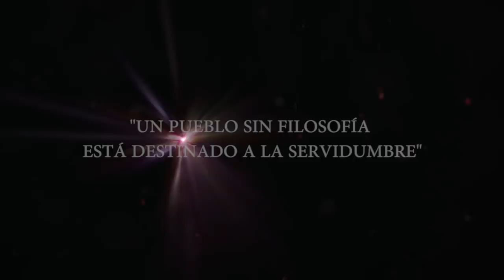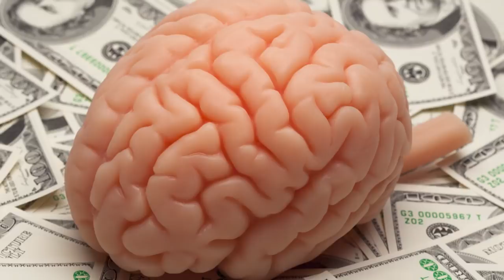METAFÍSICA DEL VACÍO / 1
La Akademia es una plataforma de educación a distancia que amplía los paradigmas del conocimiento.  Entenderás a tu cultura y aceptarás las 8 grandes civilizaciones de la Tierra. Te formará como ciudadano del mundo.  Encontrarás respuesta a todas las preguntas que te hagas. Podrás acceder a ella desde cualquier rincón y en todo momento. Tus horizontes serán ilimitados.  Encontrarás tu propio perfeccionamiento.  Programas basados en 4 Escuelas.  Cero materias de relleno.  Cero tareas.  Un portal para el cultivo de la sabiduría y la evolución de la consciencia.